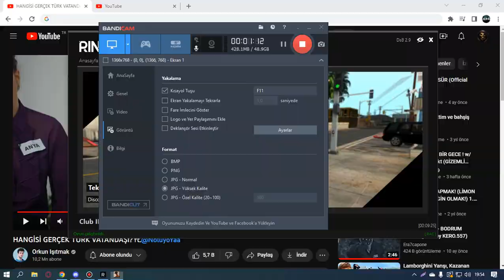nereye kaciyoz haci saci sari salinir alik kari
ben en iyisiyim
(kotu videolar cektigim icin ozur dilerim)